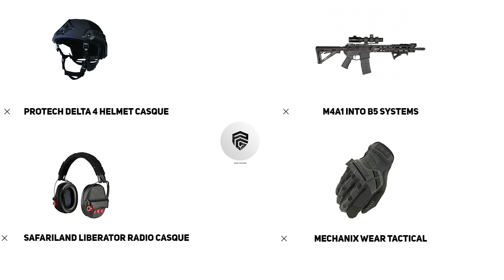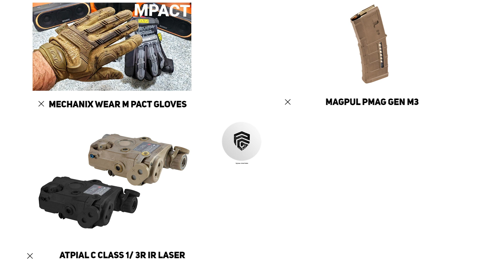2022 تجهيزات القوات الخاصة التونسية